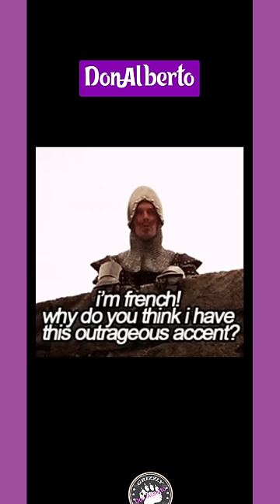DonAlberto-Why_Do_You_Think (Official Music Video 2023)